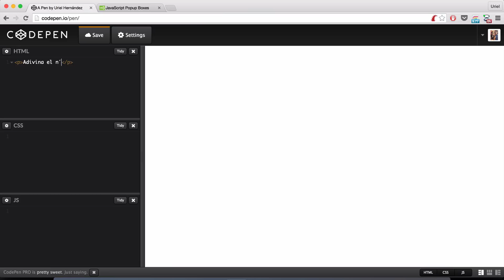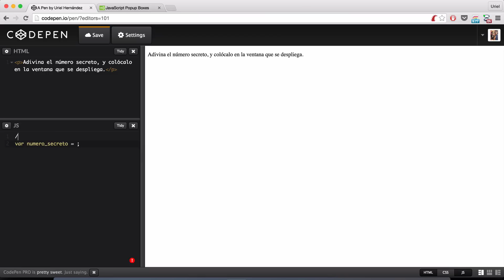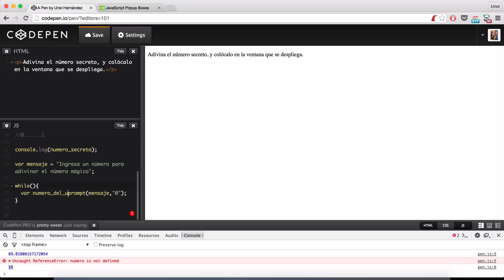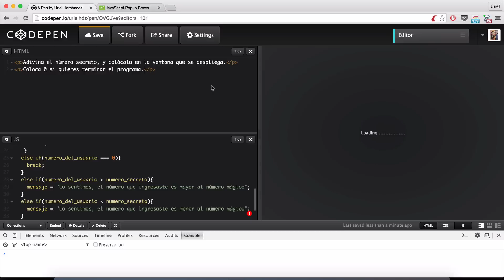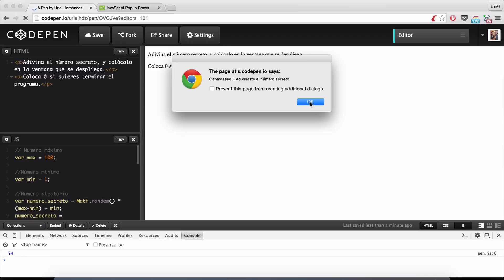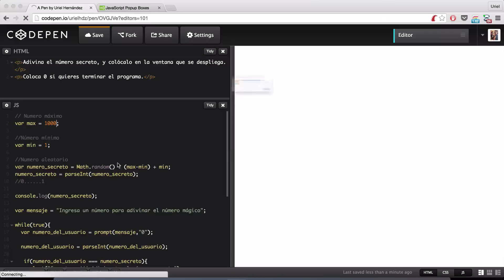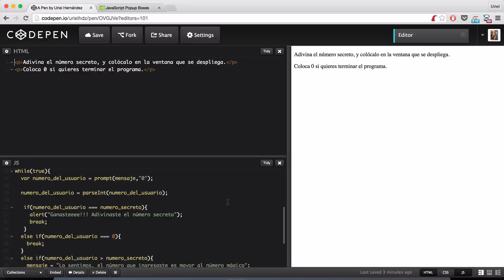8.- Curso javaScript - Práctica 1 - Número mágico